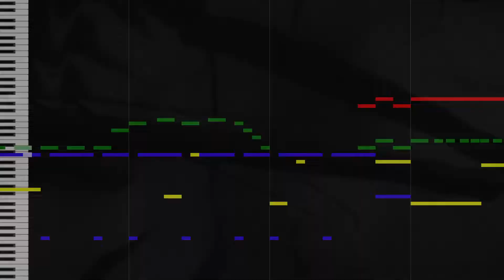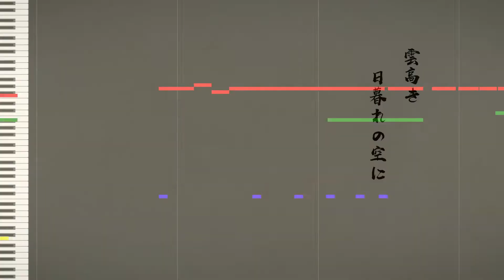原神 - 顛沛流浪 (ファミコン風 8bit REMIX) 【楓原万葉 キャラクター実戦紹介 テーマ曲 風流韻事】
楓原万葉キャラクター実践紹介のテーマ曲「顛沛流浪 Flow of Autumn Wind」をファミコン風の8bitミュージックにREMIXしました。
パルス波1を赤色、パルス波2を緑色、三角波を黄色、ノイズを紫色で表してます。
この作品はHYL創作祭りに参加しています

○PROFILE
伊勢です。
YouTubeで原神の楽曲をREMIXしたり音楽動画をアップしてます。
Twitchでは原神を中心にゲームを配信しています。
ゲームの音楽や演出について語り合う、そんな動画&配信を目指してます。